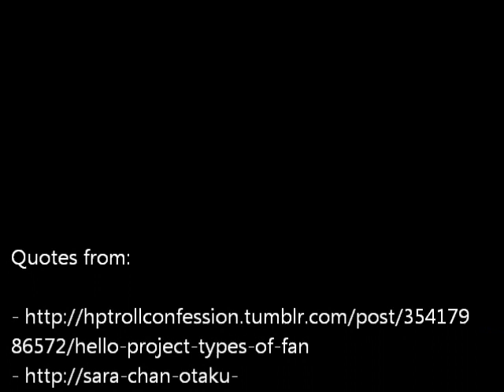Types of Hello! Project Fans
Navigating a fandom can be really tricky, especially if that fandom's the H!P fandom! So I've found a few sources that accurately describe the types of Hello! Project fans you'll encounter on your journey! This video can be your guide!